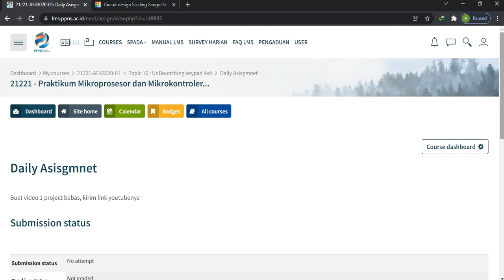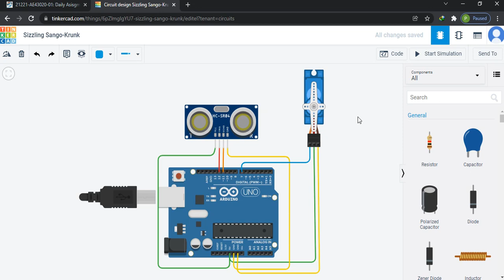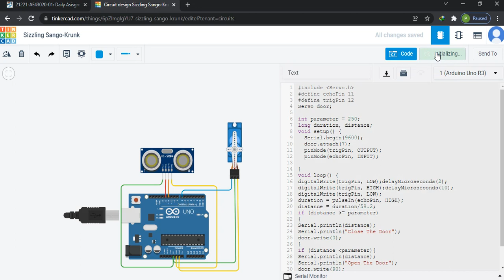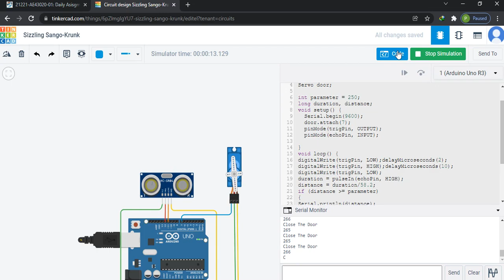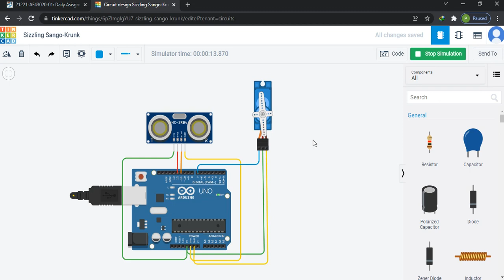Percobaan Pintu Otomatis Menggunakan Micro Servo dan Sensor Ultrasonic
DA 16 Praktikum Mikroprosesor dan Mikrokontroler